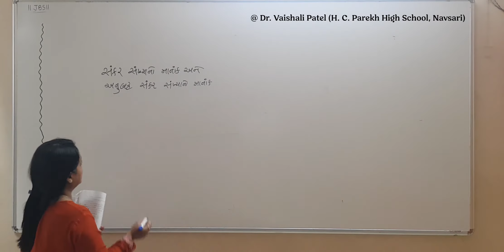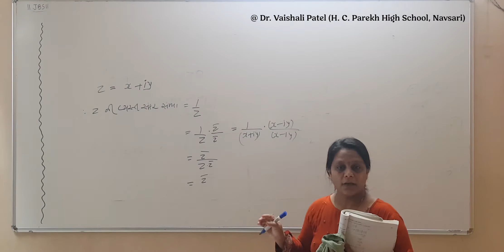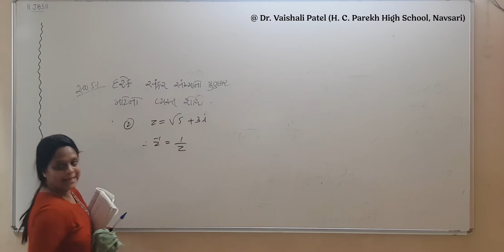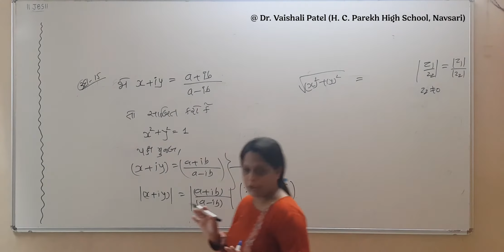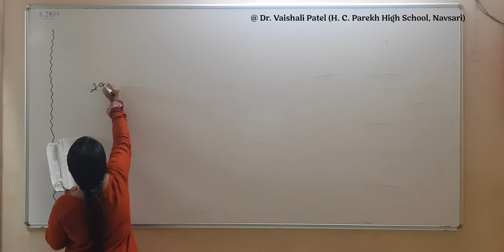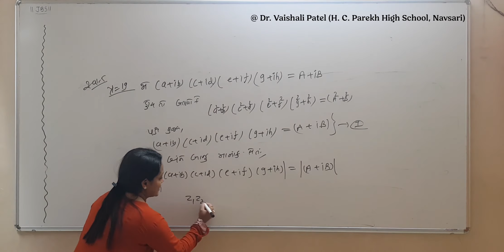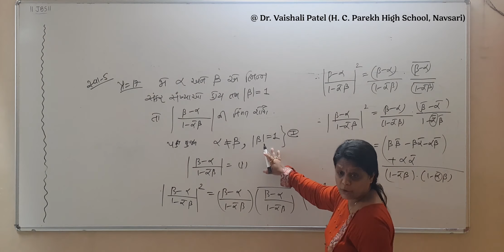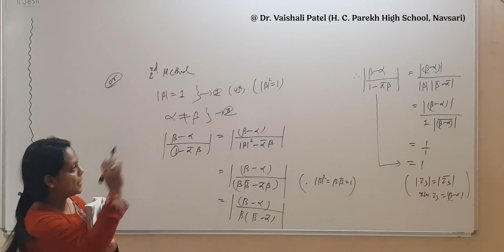Complex Number 3